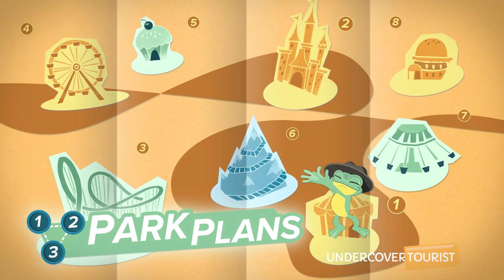Aladdin Display On Main Street Enchanted Windows, Disneyland Park, Disneyland Resort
Watch as the tale of "Aladdin" comes to life on Disneyland's Main Street Enchanted Windows! The windows became enchanted once again for the Disneyland Resort Diamond Celebration. The "Aladdin" display features Genie and his lamp and more. (0:11)

With special effects, music and lighting, you can watch this famous scene from the Disney film "Aladdin" right on Main Street! (0:35) Pay attention to the many special details on display. (1:29)

There are six Main Street Enchanted Windows featuring Disney stories including: "Peter Pan," "Cinderella," "Frozen," "The Princess and the Frog", "Toy Story" and of course, "Aladdin".